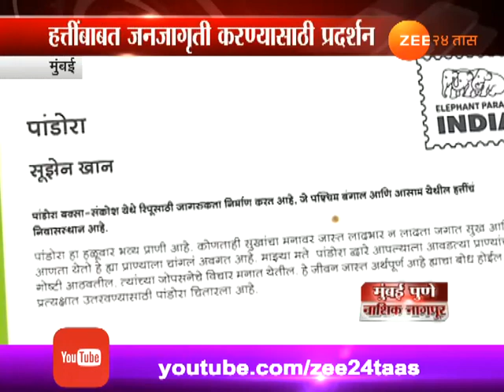हत्ती वेधून घेतायत मुंबईकरांचं लक्ष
Mumbai,Worli Elelphant parade Arrives In Mumbai To raise Awareness On Conservation